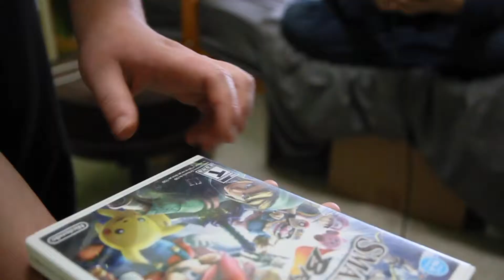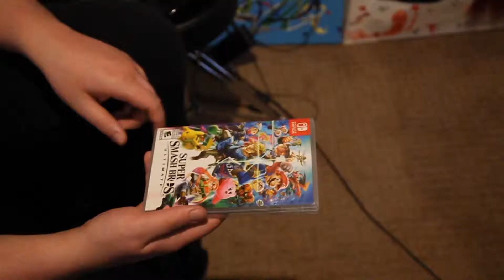Super Smash Bros. Through the Years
This is an assignment